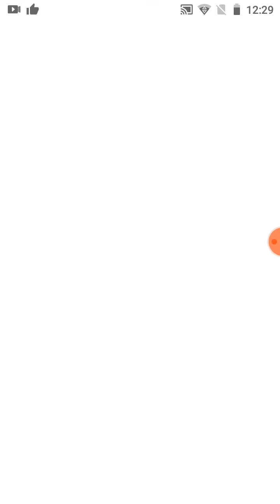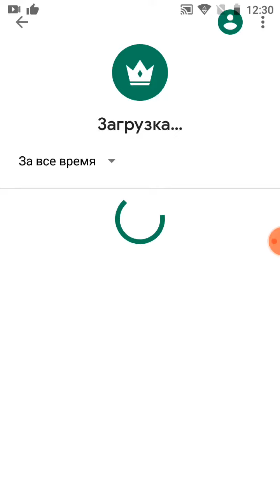Валера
Игра 3D Медведь Валера